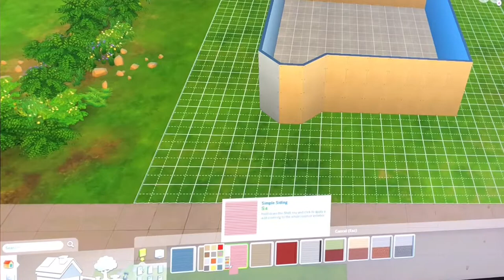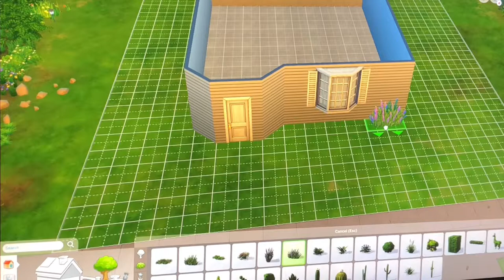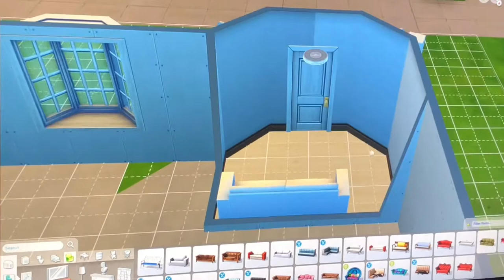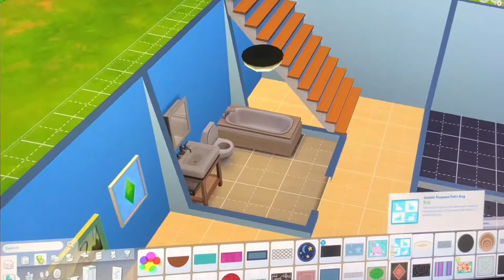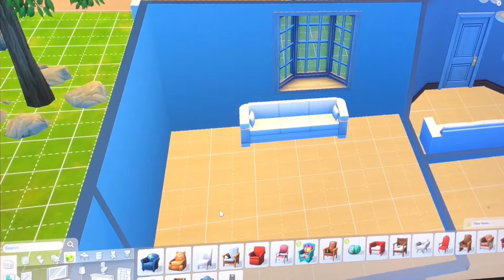Sims 4 | Speed build | Read Description | Hay Bug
Sorry for not being active! I had nothing to post. But today I’m bringing some sims 4 into my channel. Hope you enjoyed the video.